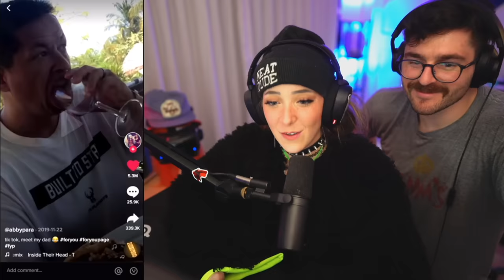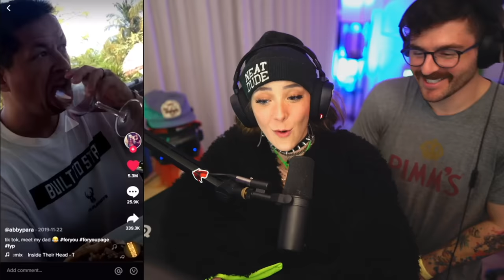Come Watch More Of My Favorite Tik Toks With Me